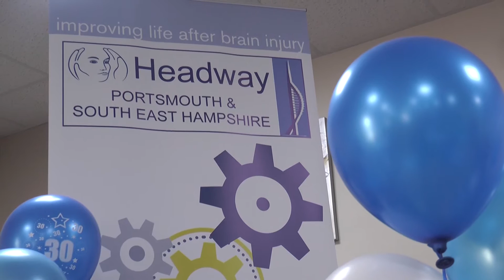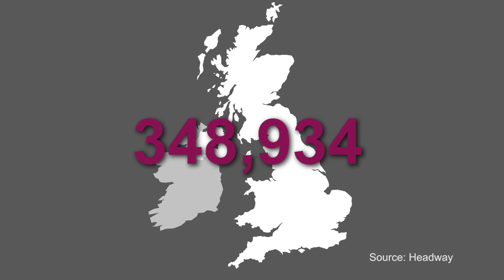Headway turns 30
(May 18, 2016) Headway charity provides support for brain injury sufferers and has been doing so for 30 years.